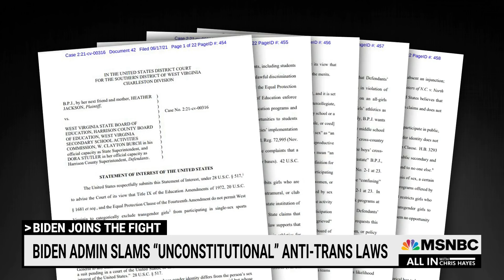‘It Scares My Daughter And It Scares Me’: Rep. Newman Reacts To Anti-Trans Laws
Rep. Greene hung an anti-trans sign across the hall from Rep. Marie Newman, mother of a trans daughter. “Marjorie Taylor Greene told the world who she was with that hateful sign and her hateful behavior,” says Rep. Newman.